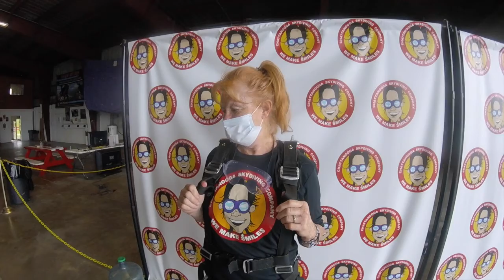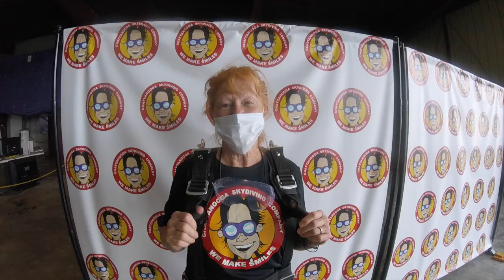Tandem Skydive | Cindy From Navarre | ML